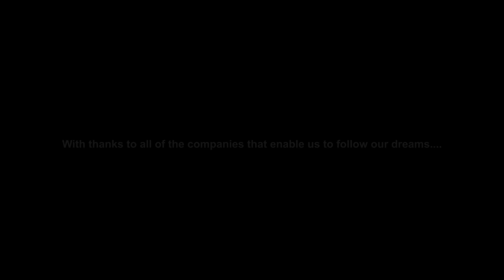These Kayakers Created Send | We Are Send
Follow Bren Orton and Adrian Mattern as they try to kayak down some of the biggest and best whitewater in the world and have a great time while doing it!